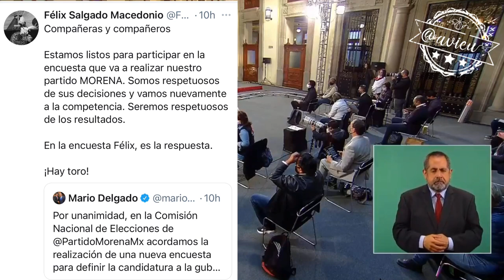Sigue defendiendo la candidatura de Félix y vinculando a las feministas con el conservadurismo 🙄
Sostengo que el pueblo de Guerrero debe decidir la candidatura de Félix Salgado Macedonio, que no deben haber linchamientos por politiquería. "Es muy lamentable que el movimiento feminista sea utilizado con otros fines": 🦆